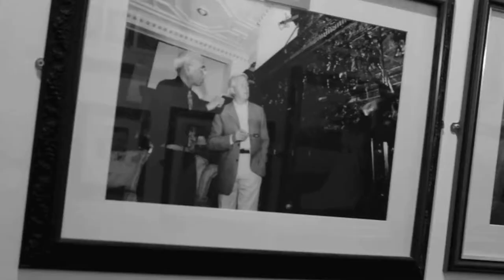Bokhara Brasserie Court Colman Mannor Hotel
The Bokhara Brasserie opened in 2001 and has since been named one of the top ten Indian restaurants in the UK. It is consistently voted one of South Wales' favourite Indian restaurants. Bokhara, means "Warm Oven" and was the dream restaurant of proprietor Vijay Bhagotra. It is a salute to his love of the food "back home".
Many of the dishes are taken from the North West Frontier of India and the chefs have been carefully selected and brought over to bring you a slice of the real Indian taste.
This video was created by Woodmanfilm for the 2013 curry awards entry.